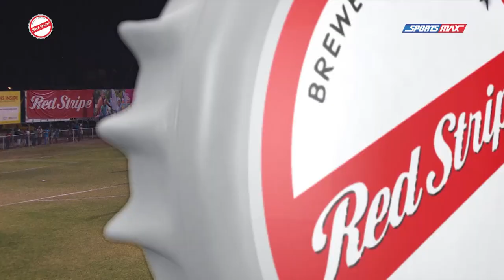Top 5 Saves | RSPL 2015/16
There were some awesome saves this 2015/16 Red Stripe Premier League season! What's your number one?